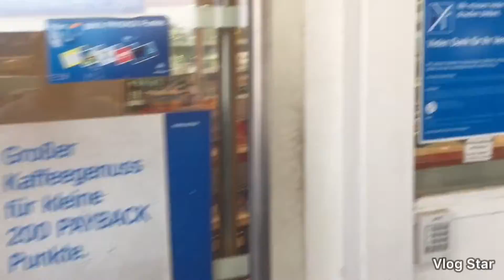3-d day in Germany with our friends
Germany, Wiesbaden and Hesen, 2019